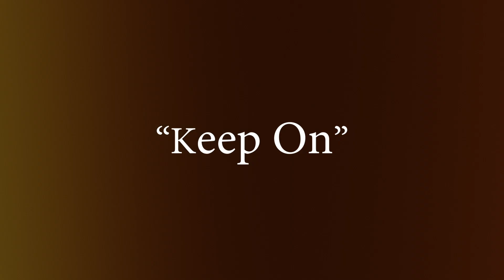Omar's Music Chamber : Episode #11 In Studio Performance of “Keep On“ and “Falling Through The Rain”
This week I perform a new piece called “Keep On“ and “Falling Through The Rain” from my album, “Free As A Bird”.

Falling Through The Rain credits:
Composed by Omar Akram
Arranged by Gregg Karukas
Produced and engineered by Gregg Karukas